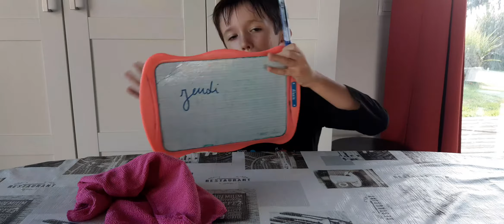Dictée CE2: jours de la semaine.